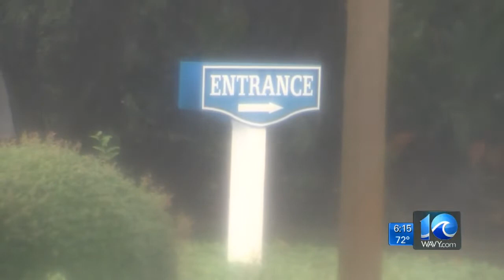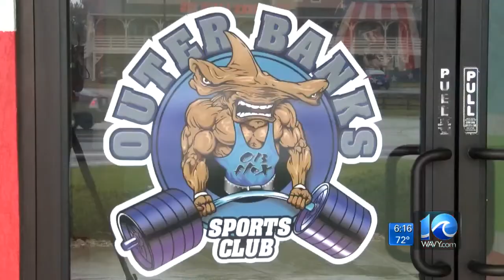KDH man accused of sex crimes with children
WAVY News 10's Joe Fisher reports